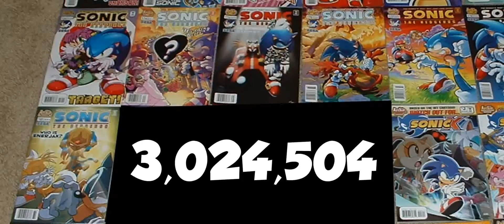Number Generator 3,024,504